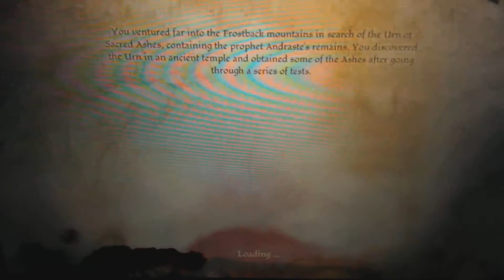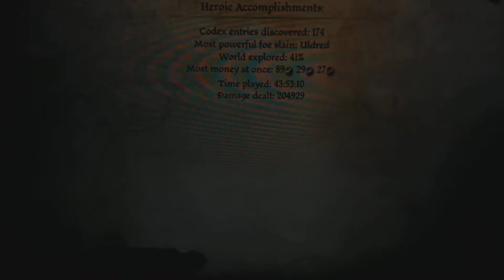Let's play Dragon Age: Origins part 26 - Getting into Orzammar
Welcome to part 26 of my Dragon Age: Origins Let's play hope you enjoy it.